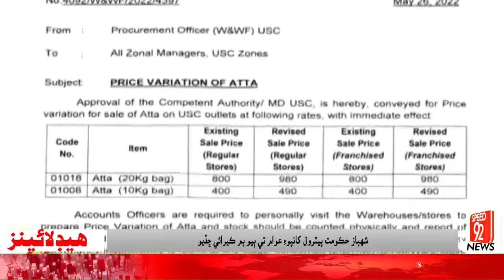News Headlines 06:00PM 27 May 2022 | Sindhi News |Speed 92 News